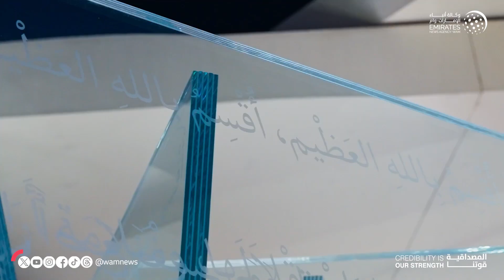استقبله ذياب بن محمد بن زايد.. الملك عبدالله الثاني يزور واحة الكرامة بأبوظبي